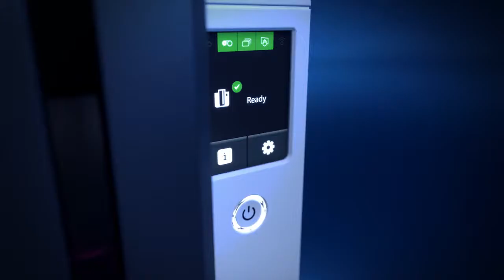Evolis Primacy 2 ID Card Printer Overview | Easy Badges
The Evolis Primacy 2 ID card printer is the workhorse dye-sublimintation ID badge printer from Evolis. Good for for demanding medium to high card personalization volumes, this printer improves upon the entry level Evolis Zenius printer by adding increased speed, output, and durability.

The Primacy has field upgradable features making this one of the most versatile printers in the industry. Dual sided printing capabilities, magnetic stripe encoders, and smartcard encoders can all be added after purchase at a later time.

This ID badge printer is also environmentally friendly by consuming low power levels and outputting very little noise during the printing process.